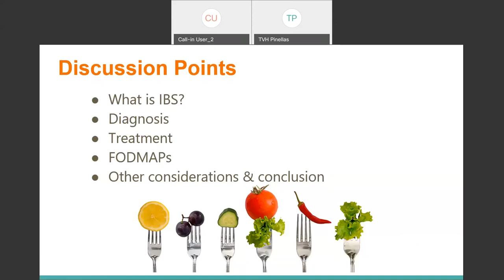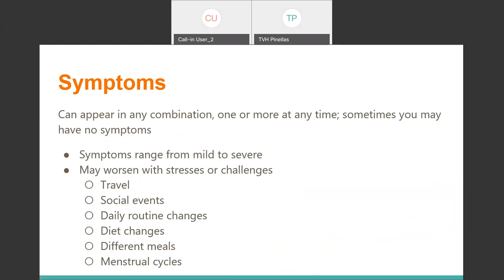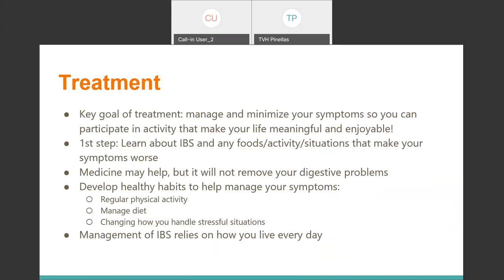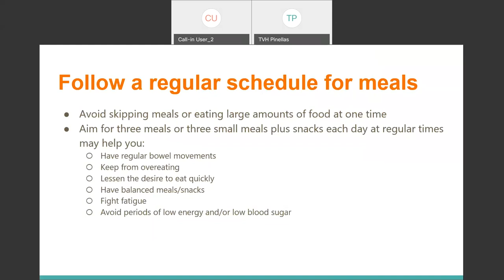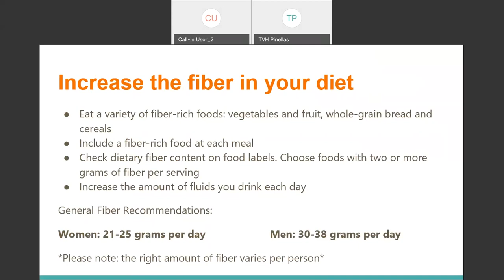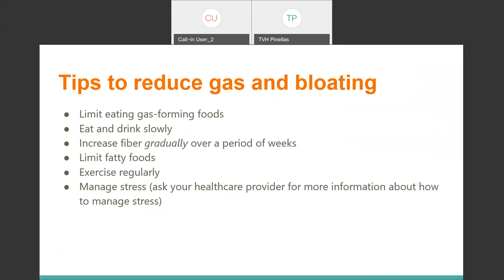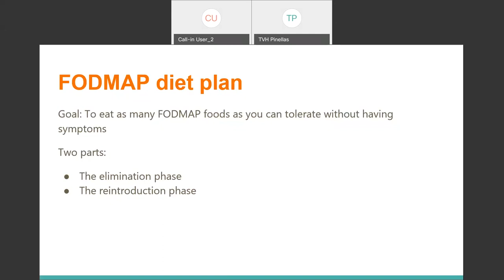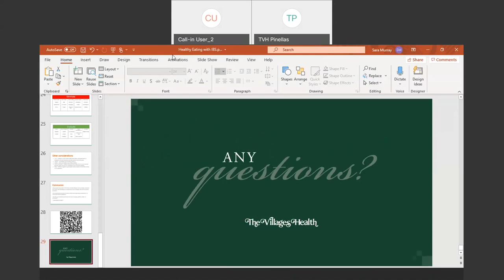Nutrition for Irritable Bowel Syndrome (IBS)